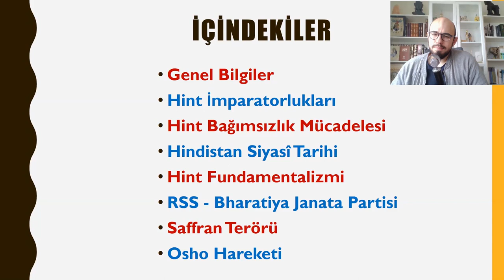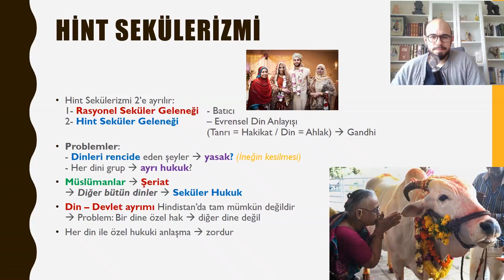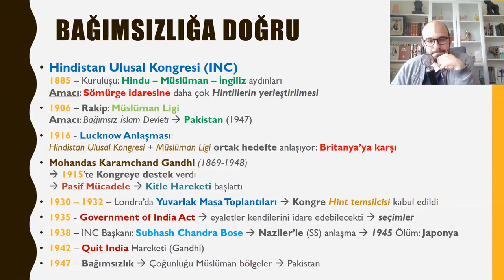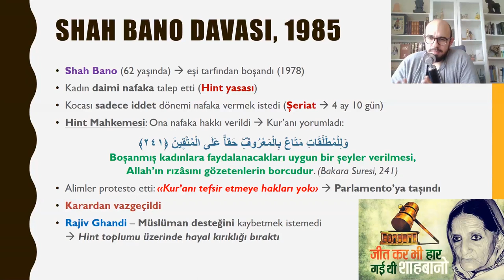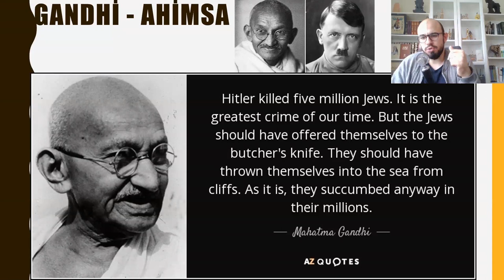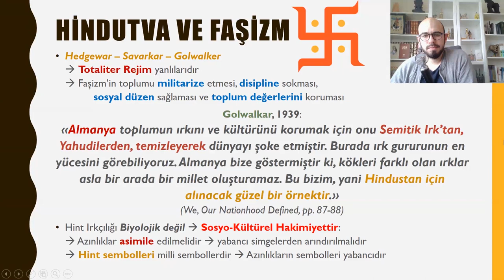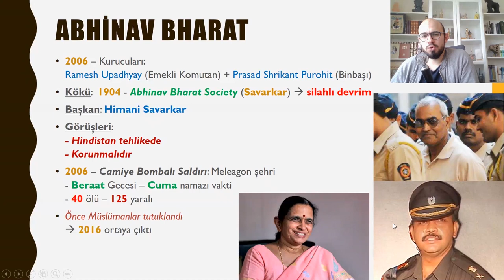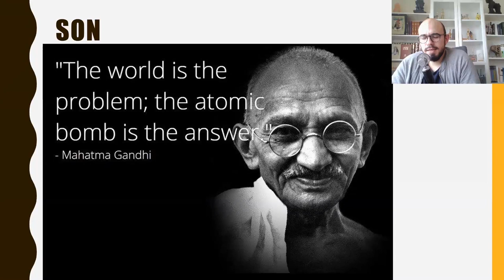Hint Fundamentalizmi - Gandhi, Modi, Osho, Hindistan, Pakistan, Hinduizm - Dinler Tarihi Akademisi